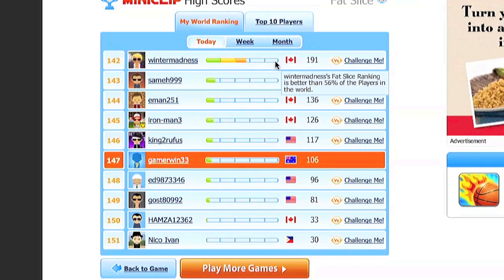Fat Slice High Score